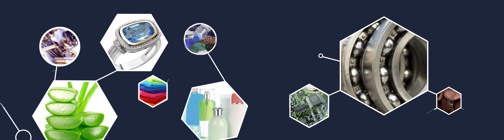CertainT Supply Chain Security